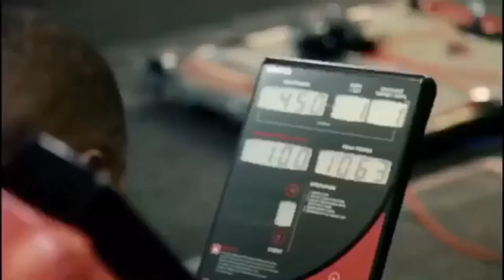Mike Rashid - Professional Boxer - Bodybuilder & Online coach - Workout Motivation